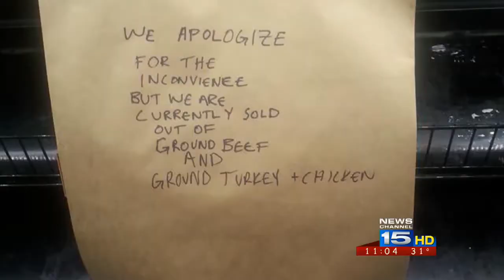Stores stock low